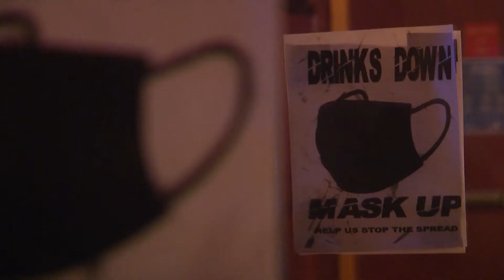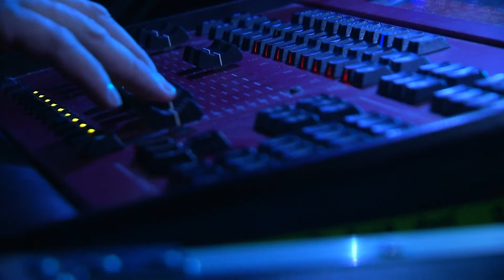SAVEOURSTAGES: COVID-19 pandemic pushes concert venues to financial brink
Awards:
NPPA TV Quarterly Clip Contest 2020
Q4 - East General - General - 1st Place